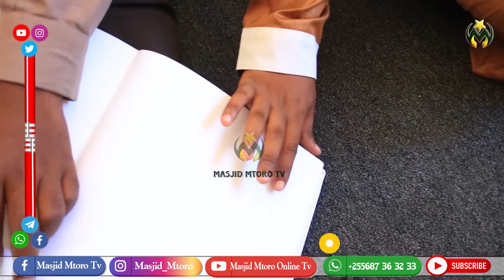SISI NI VIPOFU WA MACHO LAKINI TUNAFANYA HAYA | JUMUIYA YA MAENDELEO YA WAISLAMU WASIOONA ( VIMDAT )